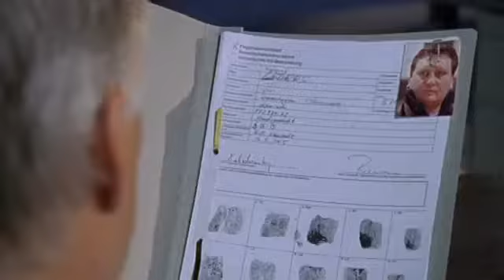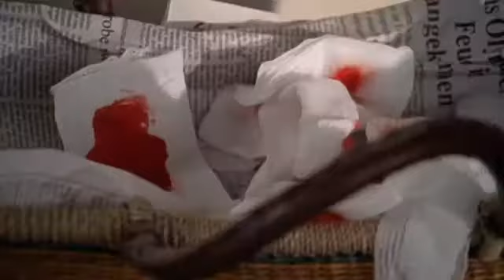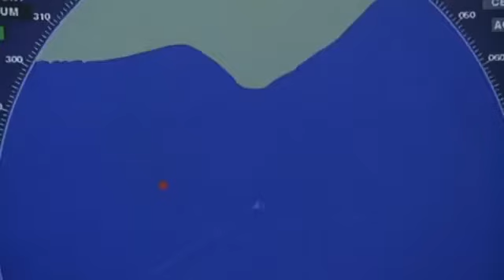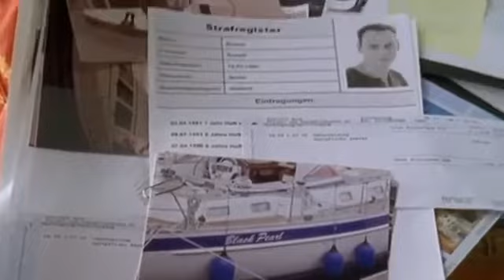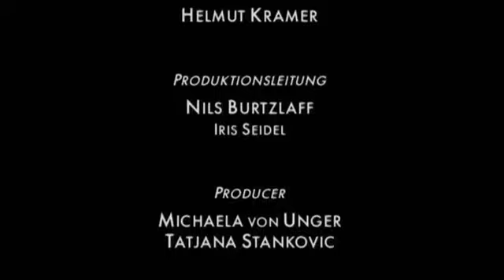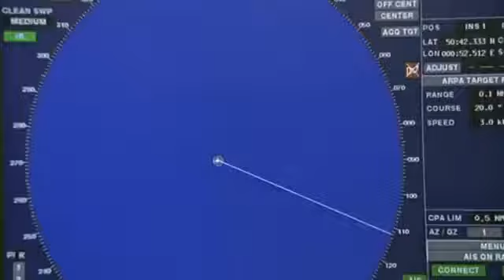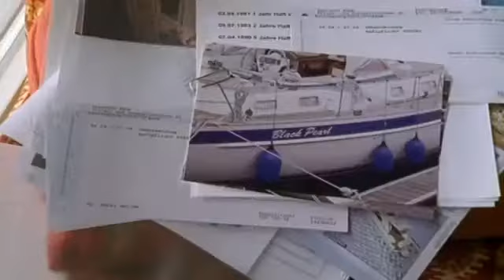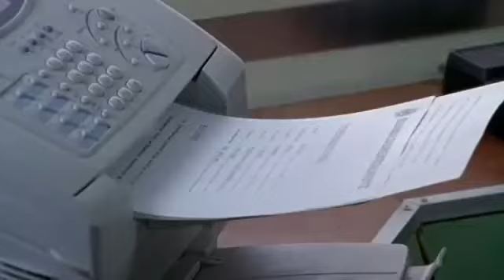Küstenwache Staffel 8 Folge 13 Breaking the Waves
Wir wünschen viel Spaß mit der Folge! Die Küstenwache. Wir freuen uns um jede Art der Unterstützung Copyright ZDF Deutschland.

küstenwache staffel 17, küstenwache staffel 1, küstenwache ganze folgen, küstenwache staffel 14, küstenwache alte folgen, küstenwache breaking the waves,